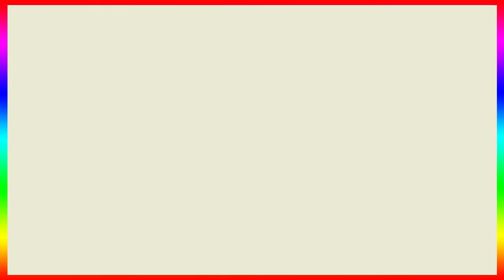Biggest Collab Between South & Bollywood Cinema Prabhas With Saif Ali Khan 😍 For Adipurush Film